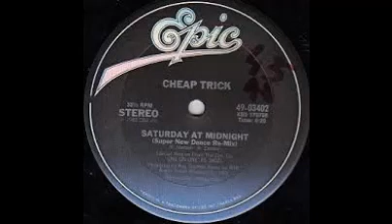8. Saturday At Midnight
Recorded: 1981–1982
Released: April 30, 1982
Studio: Pierce Arrow Recorders, Evanston, IL
Length: 34:27
Label: Epic
Producer: Roy Thomas Baker

CHEAP TRICK:
Robin Zander – lead vocals, rhythm guitar
Rick Nielsen – lead guitar, vocals, bass guitar, keyboards
Bun E. Carlos – drums, percussion
Jon Brant – backing vocals, bass guitar on "She's Tight", "If You Want My Love", and "Saturday at Midnight"

PRODUCTION:
Roy Thomas Baker – producer
Ian Taylor – engineer
Paul Klingberg – assistant
George Marino – mastering
David Michael Kennedy – photographer album cover